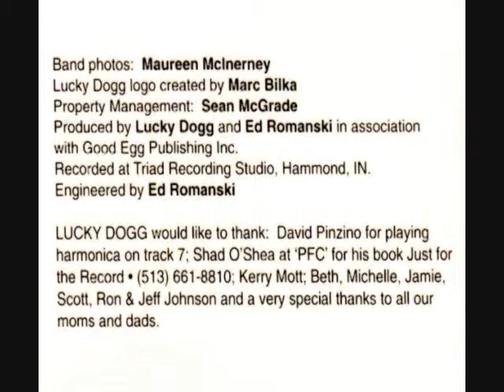LUCKY DOGG / Burned Out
Lucky Dogg was a band from Hammond Indiana that produced their own album "Rules Were Made To Break"  Burned Out was a single that got local airplay back in 1993.